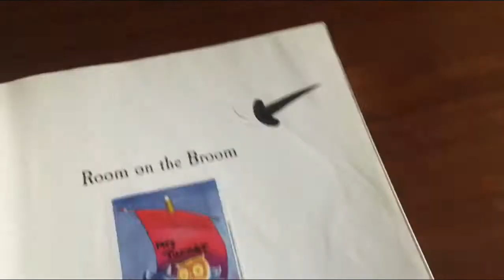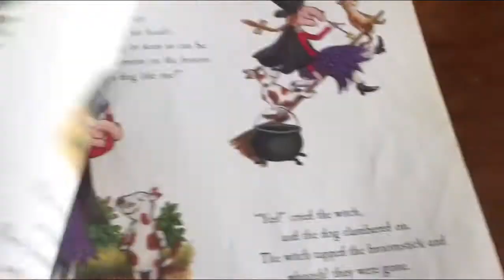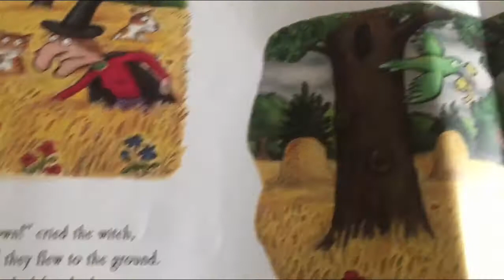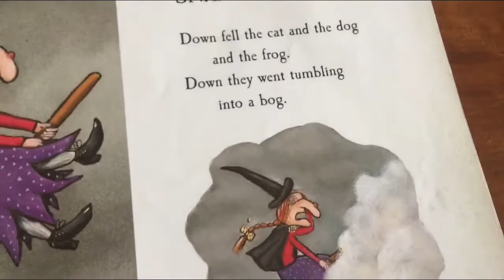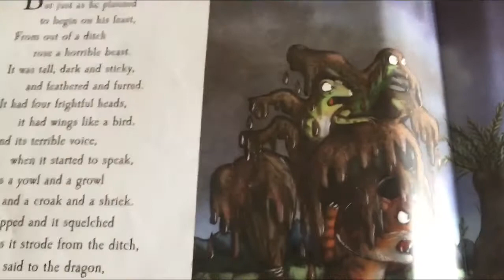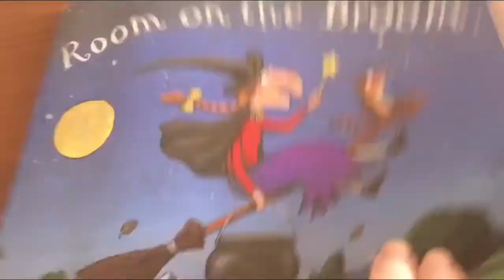Room on the Broom.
Room on the Broom children’s story time.